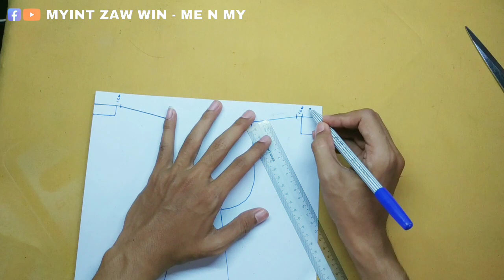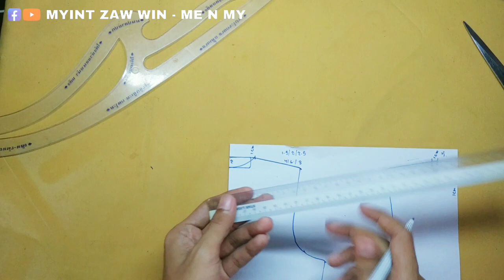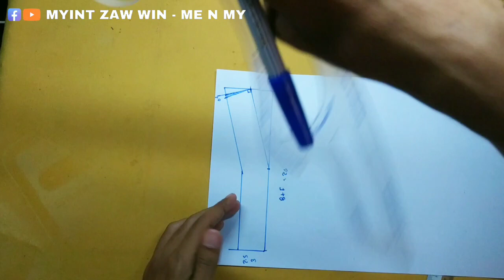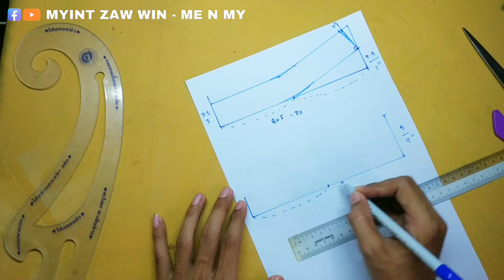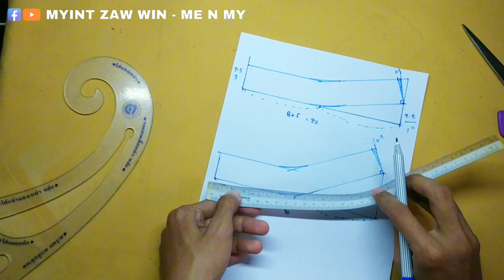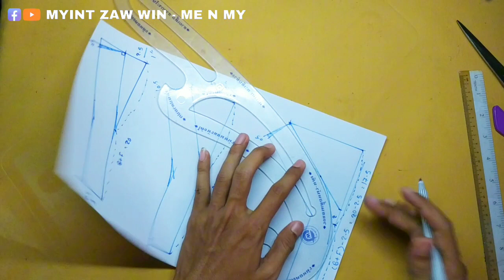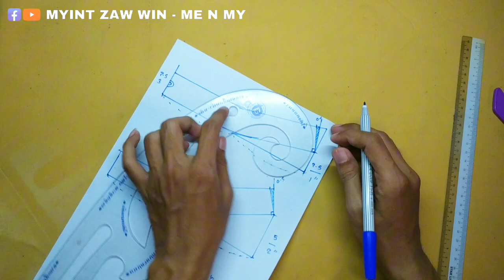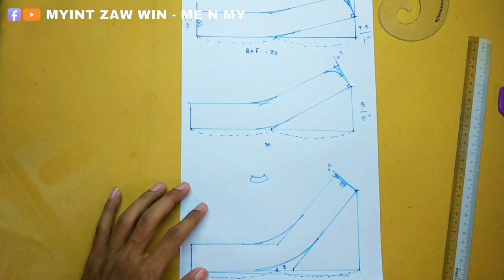စတစ်ကော်လံ ရှေ့ခွဲ နောက်ခွဲ ယူနည်း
စတစ်ကော်လံ ပက်တန်